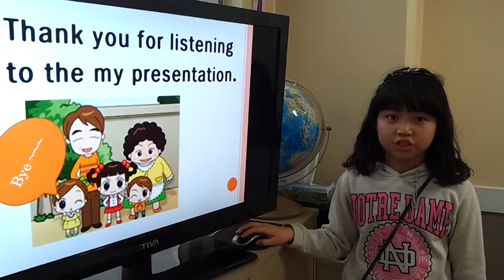MFB 20130405 - Jenny J.'s presentaion